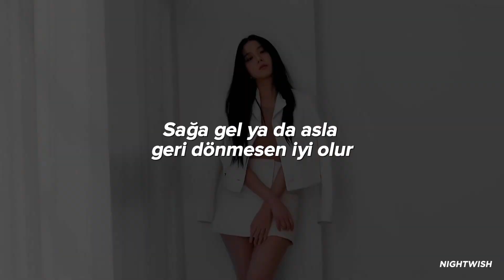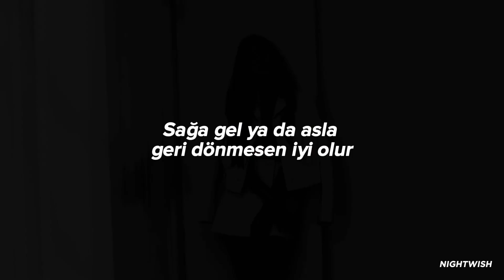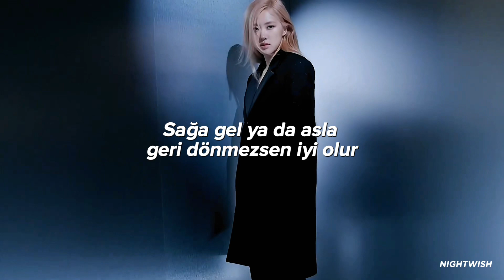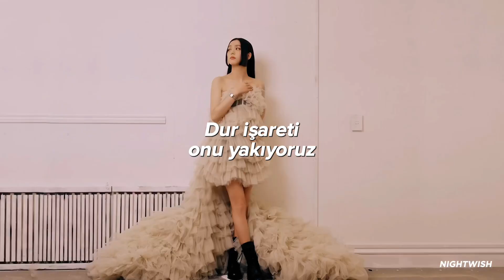BLACKPINK || THE GIRLS [türkçe çeviri]